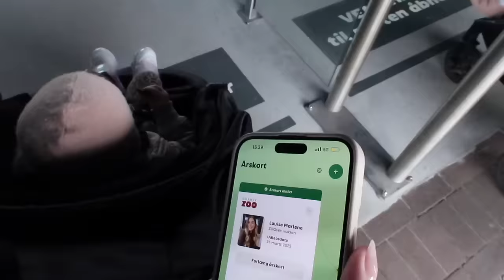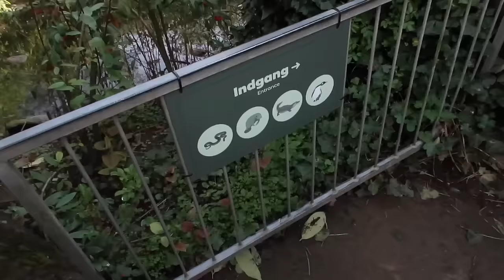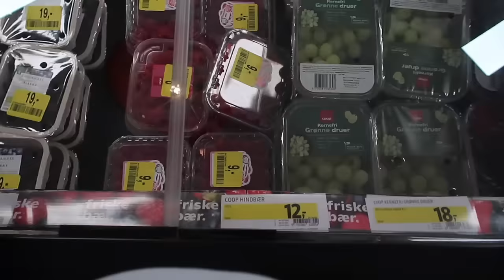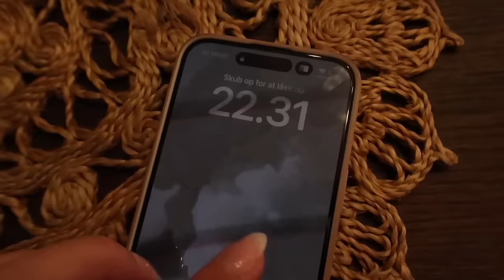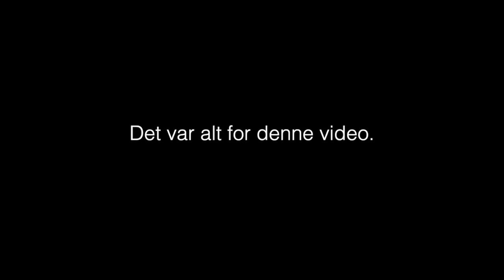I ZOO MED ALMA, LAVER PANDEKAGER, INDKØBSHAUL OG EN HYGGELIG AFTEN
Pandekage opskrift:
1 l mælk
6 æg
500 g hvedemel
Lidt salt
2 spsk sukker

Rør æggene ud i mælken. Sigt melet i lidt ad gangen under omrøring. Tilsæt salt og sukker.

(Jeg lavede halv portion)

xx